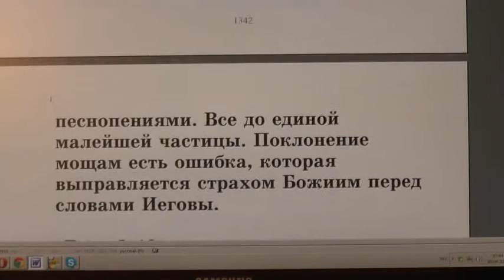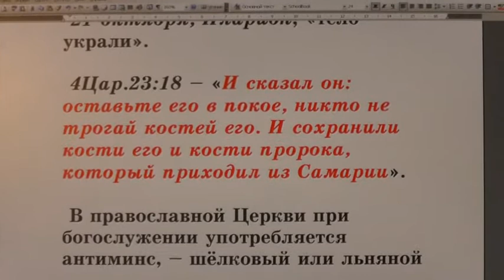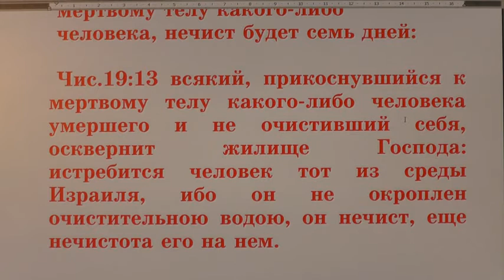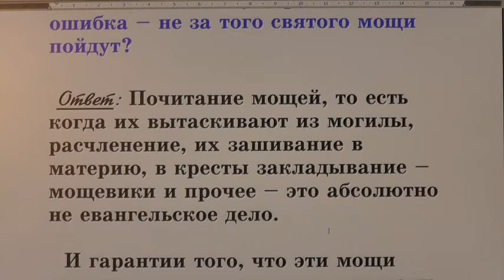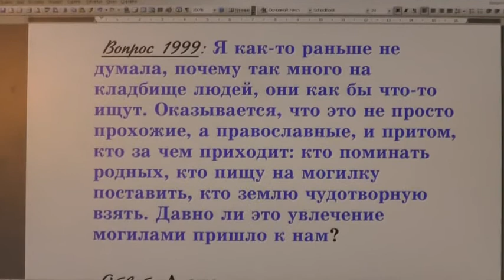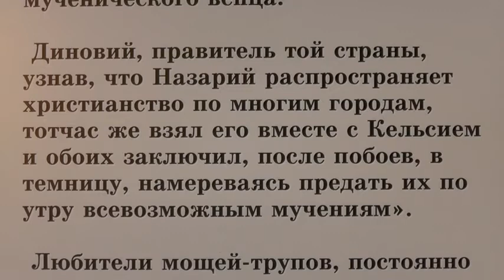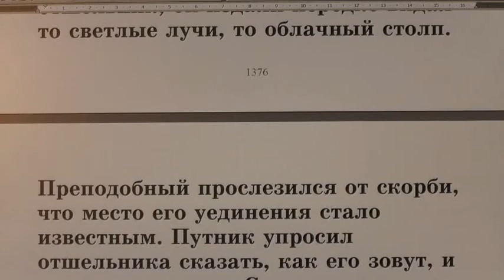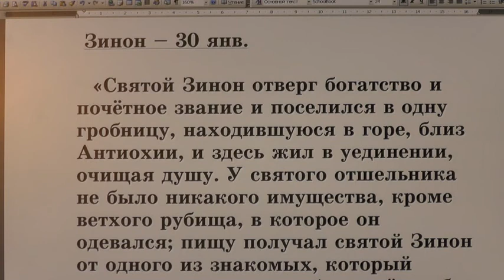№ 40. Жития святых во свете Библии. Открытым оком.